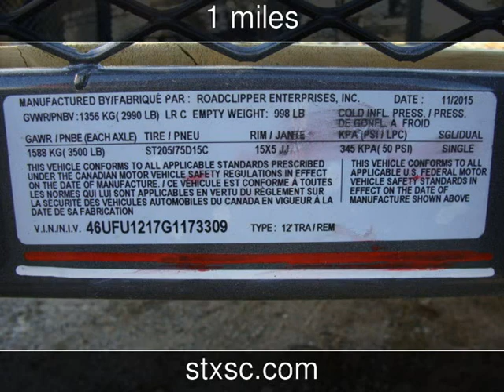2016 DIAMOND C 2PSA Utility Trailer Single Axle New Rvs - CONROE,TX - 2015-12-07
See more details about this new rv This 2016 DIAMOND C 2PSA Utility Trailer Single Axle with 1 miles is for sale at SportChassis/ Featherlite Trailers of Texas.